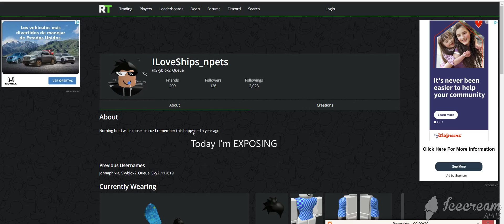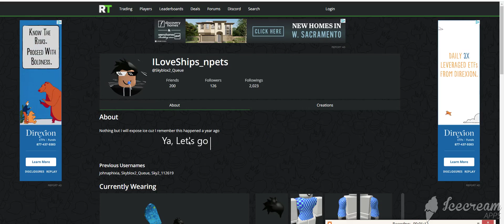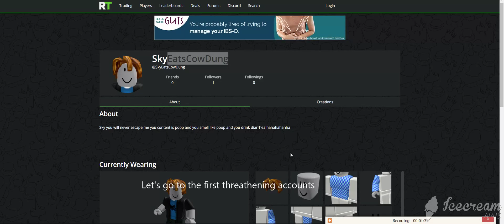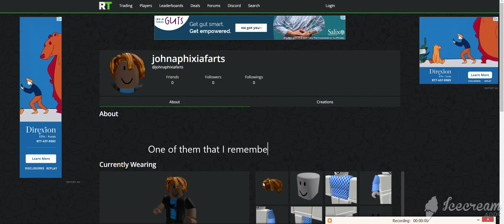IceRobloxRB_YT/IceHasReturned EXPOSED (Part 1)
He's getting exposed for doing rlly suspicious activity like Me eating Cow Dung, me Drinking Hay, Me Farting, Really sus. He said it was him about 20 months ago.

Exposed for calling me Your very very very worst nightmare, I don't care.
Acts like him/Grammar is the same/Said it was him 20 months ago

Will be continued on Pt. 2 (JohnaphixiaEatsCowDung and JohnaphixiaDrinkhay)